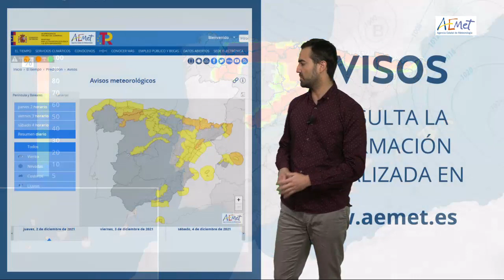El tiempo de AEMET 02-12-2021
FelizJueves. Puedes ver el video con la predicción oficial de AEMET para hoy (y los próximos días)